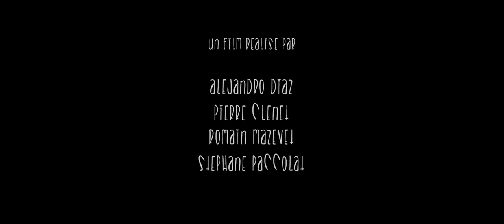Award Winning Animated Short Film | Home Sweet Home | Emotional